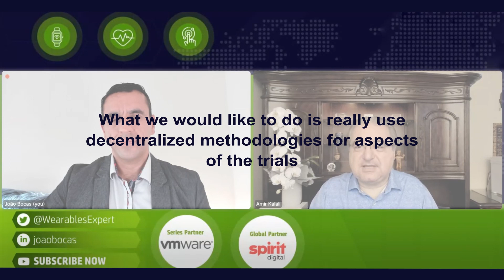#41 Decentralized Clinical Trials and Patient Empowerment - insights from Dr. Amir Kalali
João Bocas - The Wearables Expert ™ interviews Dr. Amir Kalali, Chairman CNS Summit & Co-Chair at DTRA ( Decentralized Trials and Research Alliance )

In this episode, we talked about Decentralized ClinicalTrials , Patient Empowerment and Wearables

Dr. Amir Kalali shared incredible insights about the Clinical Trials from a broader perspective, the history of the CNS Summit and his mission about bringing the Academic industry and ecosystems together to accelerate innovation.

He also has discussed the role of technology in the Pharma and Life Sciences Industries. And Decentralized Clinical during the Pandemic.

Incredible Remote Monitoring and DigitalHealth Solutions with CliniTouch Vie - Technology Enabled Care for patients​​​​​​​​ with long-term conditions.